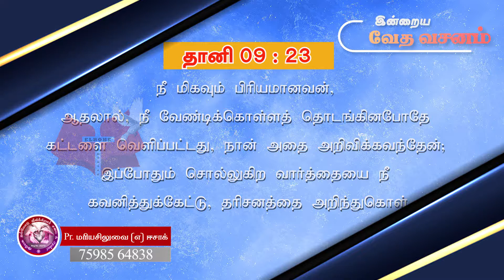இன்றைய வேத வசனம் 24 09 2019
Jesus Lives with us HLIPC Church

Pr. Mariya Siluvai & Isacc

2/282-1 Iyyar Vilai North Street
Arockia Puram

Lyrics Editing : Jeswin Jero

support : Jesus Lives With Us HLIPC youth & Church Members